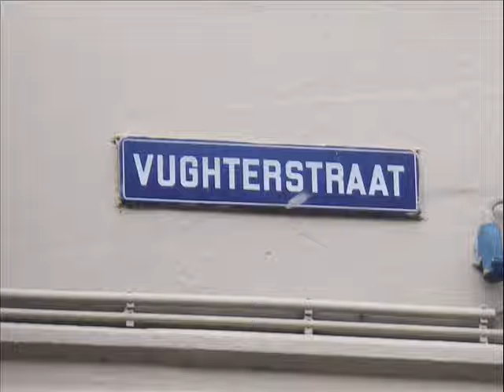Oeteldonk 2008 sunday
carnaval in netherlands Den bosch 2008